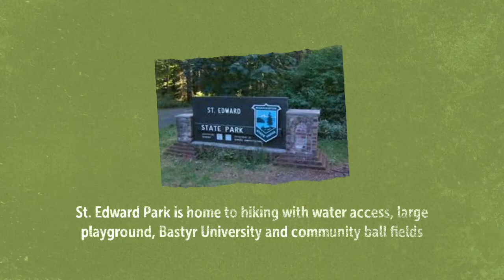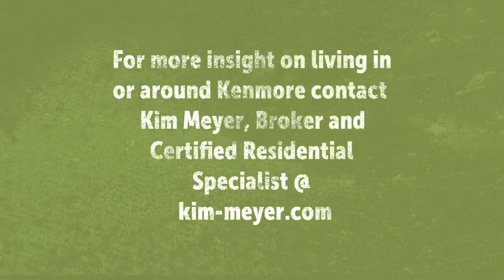Highlights of Kenmore Washington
Kenmore is a great community tucked between Kirkland, Lake Forest Park and Bothell.      Looking for a superb location, top schools and a growing and flourishing area - then check out Kenmore.